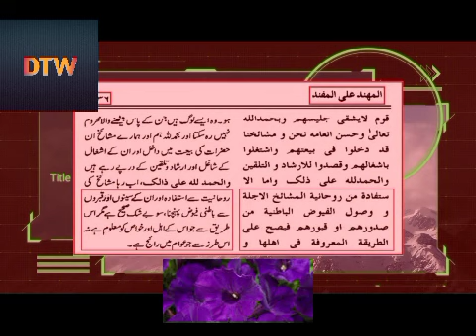Mufti Tariq Masood vs Engneer Ali mirza